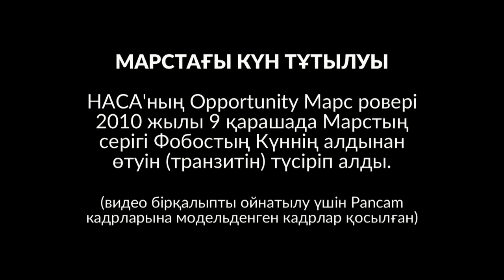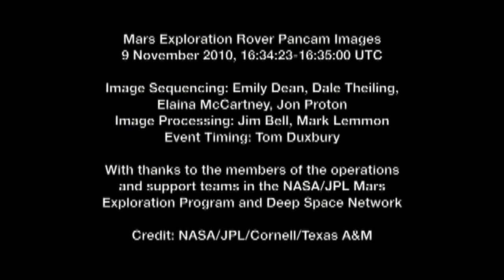Марстағы Күн тұтылуы Opportunity роверінің көзімен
НАСА'ның Opportunity Марс ровері 2010 жылы 9 қарашада (2415-солда) Марстың серігі Фобостың Күннің алдынан өтуін (транзитін) түсіріп алған еді.

Ровердің Pancam панорамалық камерасының әр 4 секундта жасаған экспозицияларынан осы 30 секундтық фильм құрастырылды.

Түсіндірмелер: "Физика және Ғарыш" арнасы